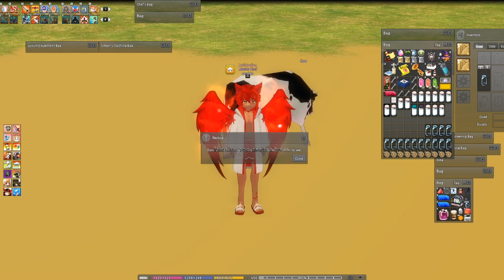Mabinogi: Special Chain Cows?!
Can you repeat that? Can you repeat that? CAN YOU REPEAT THAT??? That's right, Mabinogi has done it again, the same shadow missions as before! So, enjoy the cows! They seem to be happy nonetheless! Be cows my friends... Be cows... Anyways, I still will be showing the new Chain Blade hints of course so hopefully you can enjoy the video! Until the next!